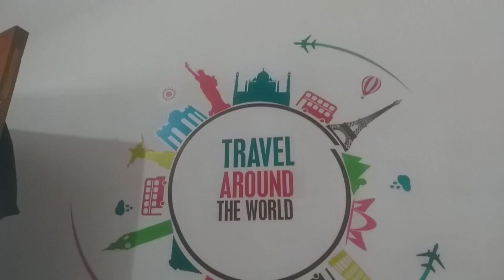DIWALI 2019 @ Rourkela